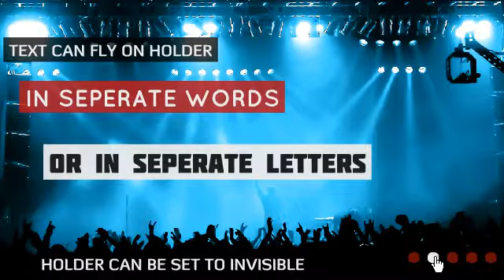Flash banner rotator with text captions